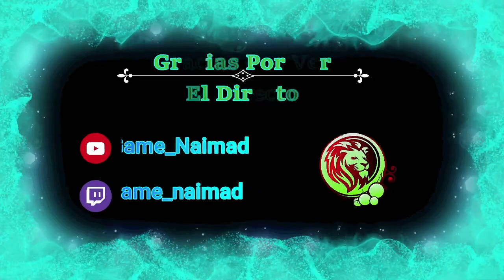Primer Contacto Con || Con In Silence || Si Entras A Mi Directo || Salúdame Aunque Sea :( || #60